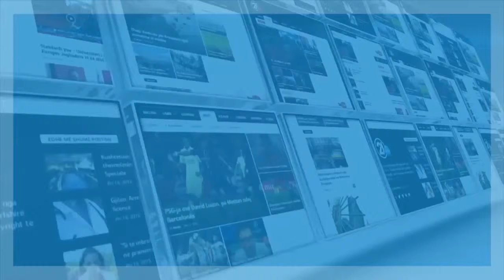Урбан Таг - 19.02.2016